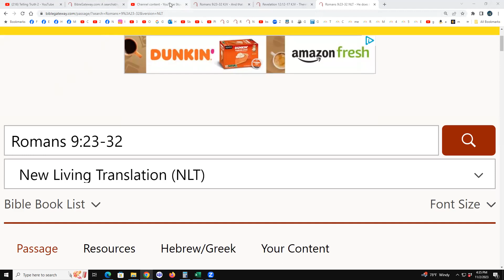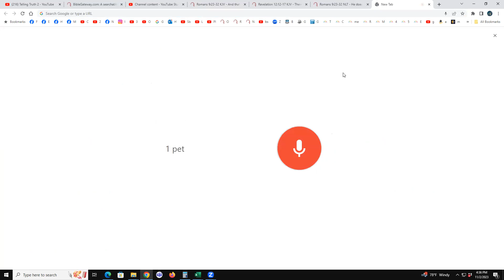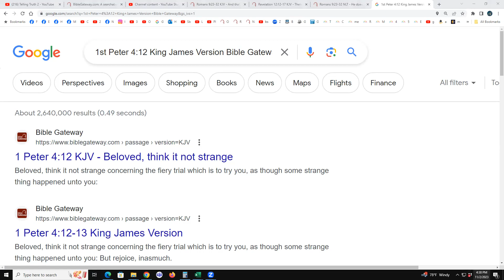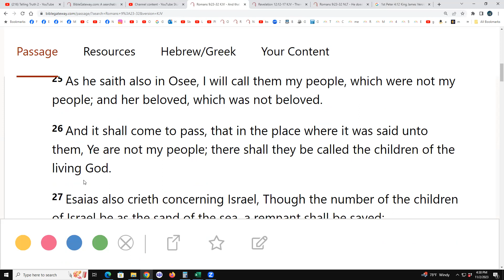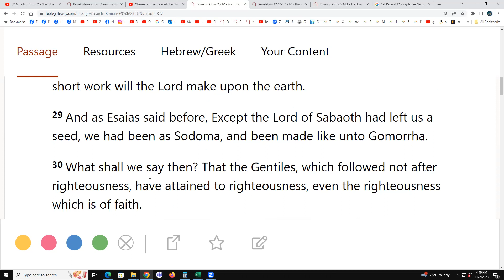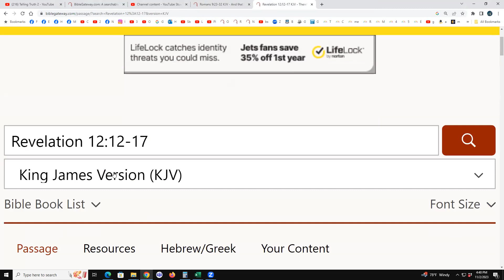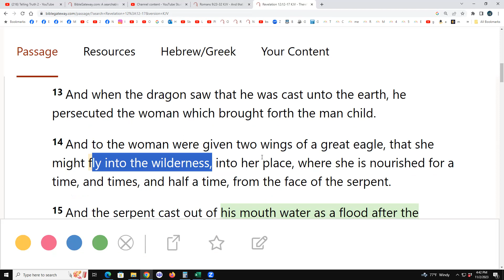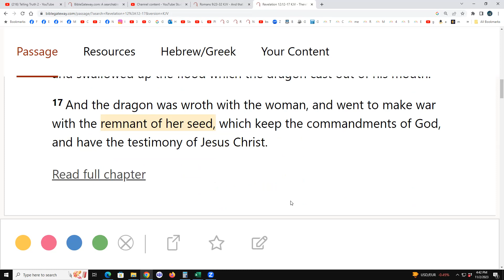Romans 9:23-32 & Revelation 12:12-17